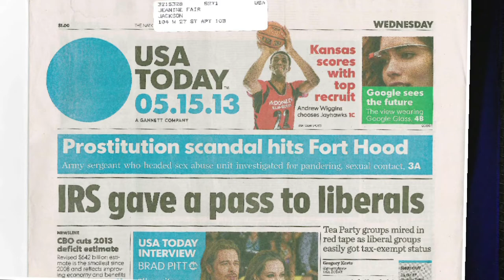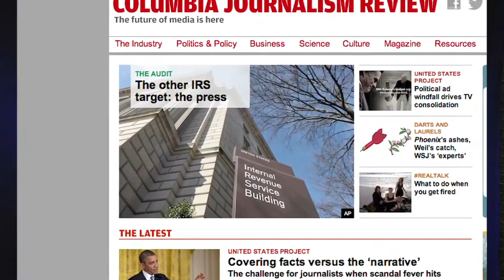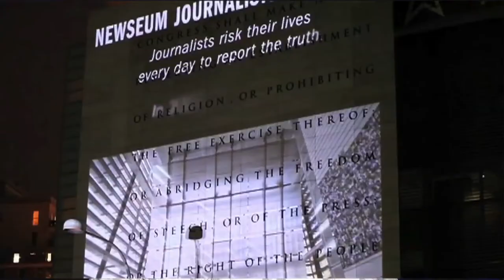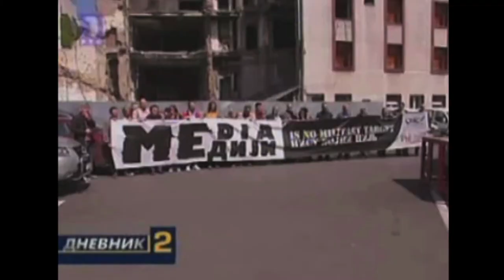FAIR TV May 17, 2013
Obama Scandal "Trifecta," Matthews Praises Reagan, Newseum Controversy